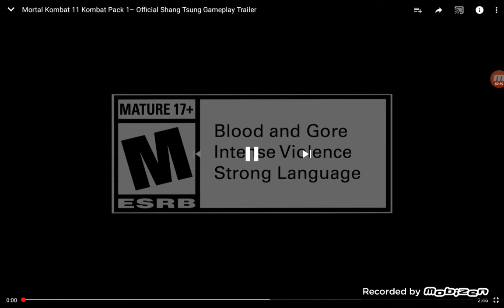Mortal Kombat 11 Kombat Pack 1 Trailer Reaction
Best trailer ever